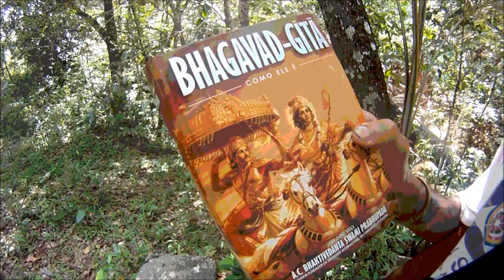BHAGAVAD-GITA Capitulo 10 verso 29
BHAGAVAD-GITA Capitulo 10,VERSO 29 —Sri Krishna disse : "Das Nāgas de muitos capelos, sou Ananta, e entre os seres aquáticos, sou o semideus Varuṇa. Dos ancestrais que partiram sou Aryamā, e entre aqueles que impõem a lei, sou Yama, o senhor da morte."